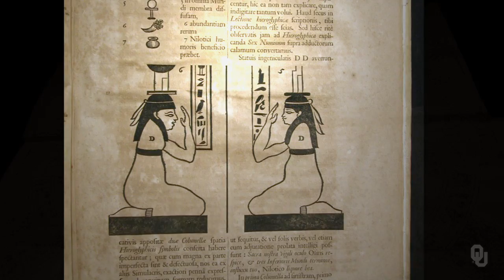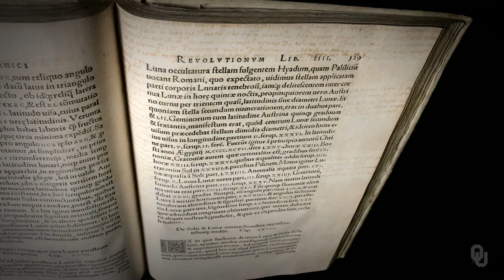History of Science to the Age of Newton